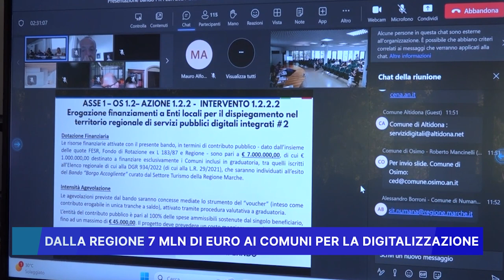DALLA REGIONE 7 MLN DI EURO AI COMUNI PER LA DIGITALIZZAZIONE